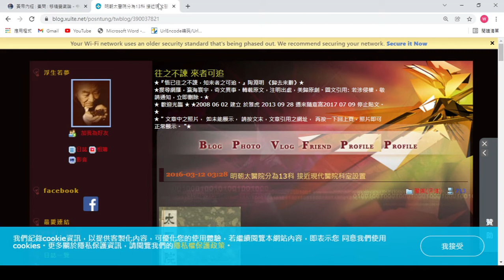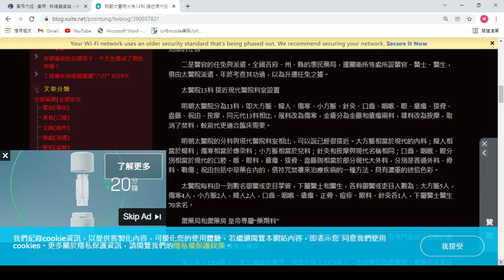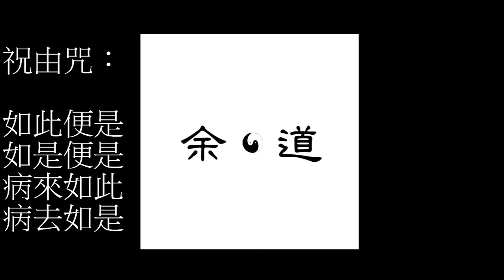凌靈聖性普濟法︰祝由咒解讀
與朋友傾談時，朋友偶稱祝由咒為宗教，小弟實不敢苟同，故特此準備這一段片，解釋一下祝由在中醫中的位置，及其由來。此類治療方法實可追朔至遠古，中醫的權威典籍黃帝內經也有提及。現代另類療法也有很多類似祝由做法，移精變氣一也，能力的源頭及用法不同而已。片尾再重述普濟祝由咒的詳情及用法，希望大家可幫忙分享出去，將其廣傳。感恩師父分享了很多普濟法，小弟會一一將其複述，方便大家傳給朋友。🙏

原文︰
黃帝問曰：余聞古之治病，惟其移精變氣，可祝由而已。今世治病，毒藥治其內，鍼石治其外，或愈或不愈，何也。歧伯對曰：往古人居禽獸之閒，動作以避寒，陰居以避暑，內無眷慕之累，外無伸官之形，此恬憺之世，邪不能深入也。故獨毒藥不能治其內，鍼石不能治其外，故可移精祝由而已。
- 黃帝內經．素問．移精變氣論
《移精變氣論》